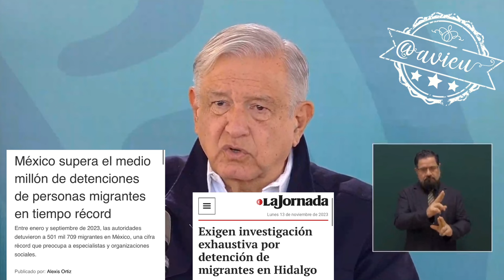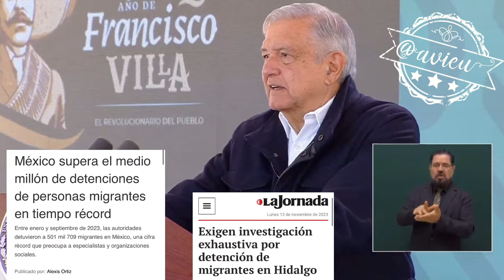Desconoce que su gobierno “humanista” 🦆, esté realizando detenciones masivas a migrantes 🦆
Desconoce que su gobierno “humanista” 🦆, esté realizando detenciones masivas a migrantes, dice que los están protegiendo y que ahora que vaya a EEUU 🇺🇸 volverá a tocar el tema con el Pdte. Biden 🦆